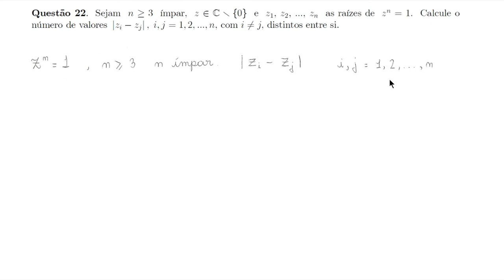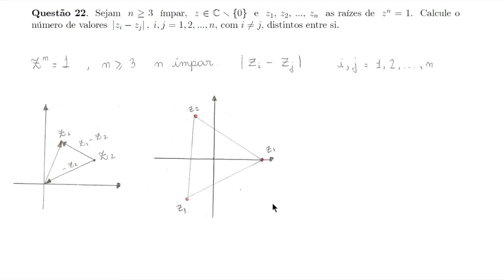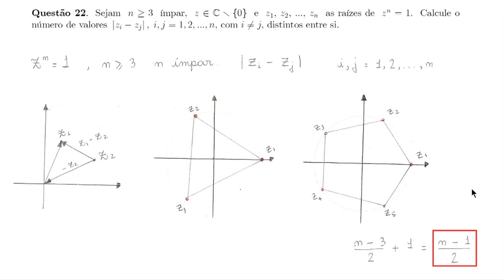Números Complexos (ITA, 2011, Questão 22)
Resolução do ETAPA (muito boa!)